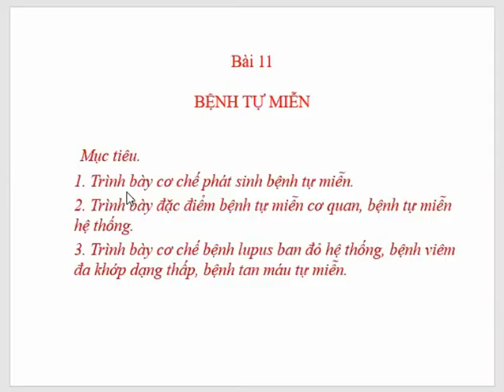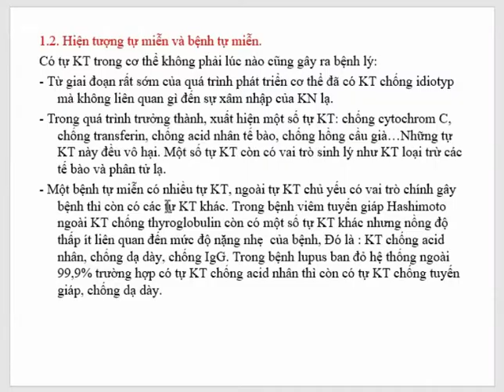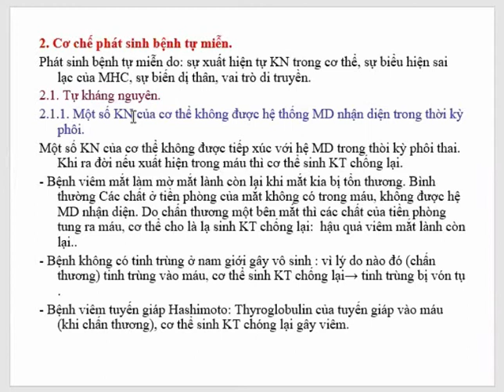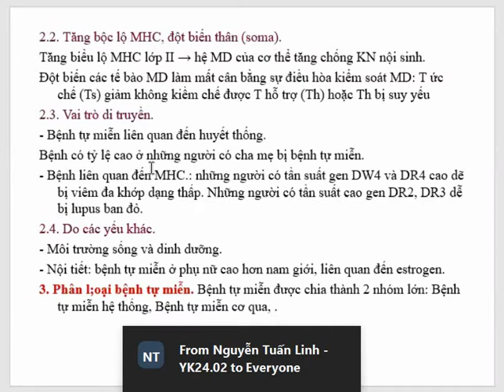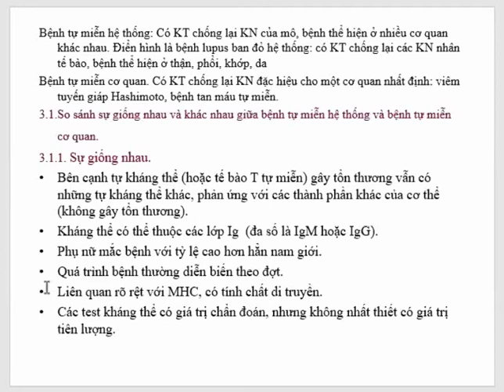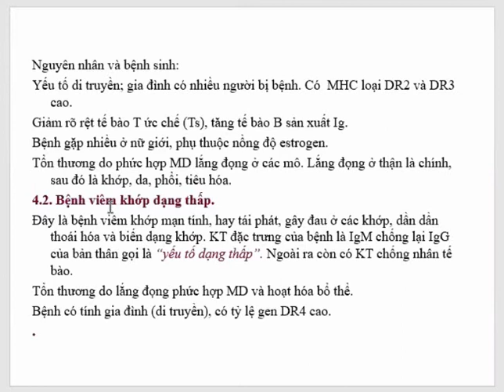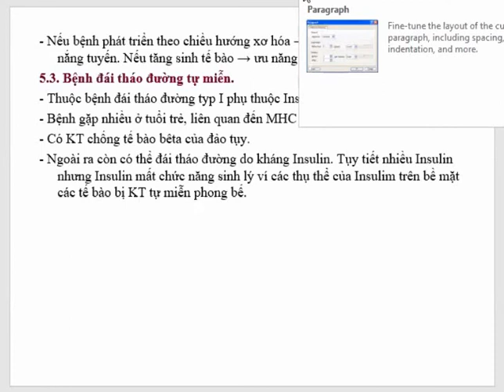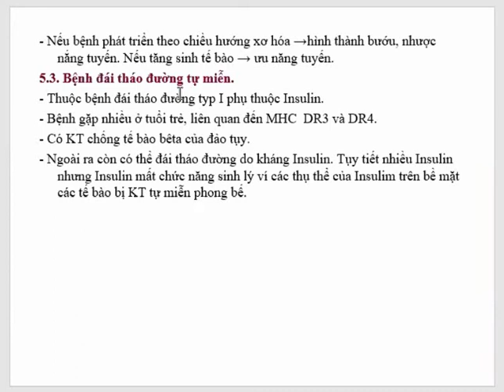Bệnh tự miễn ( buổi 6)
Miễn dịch